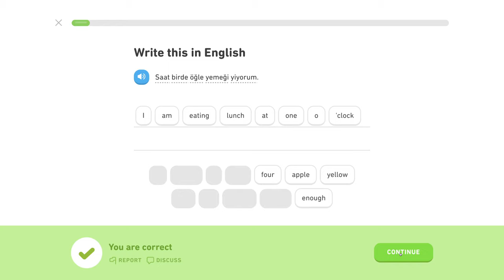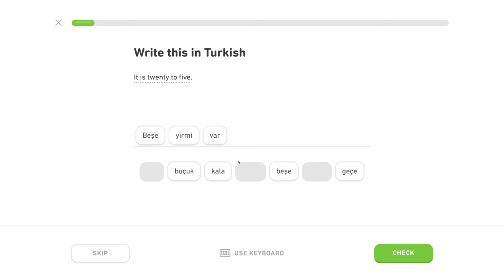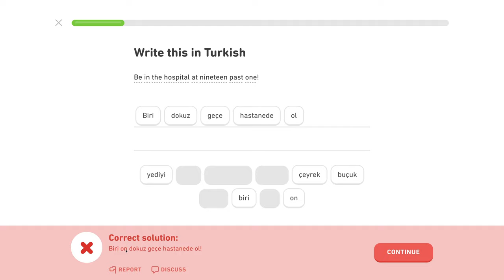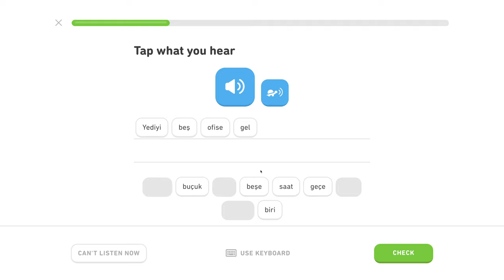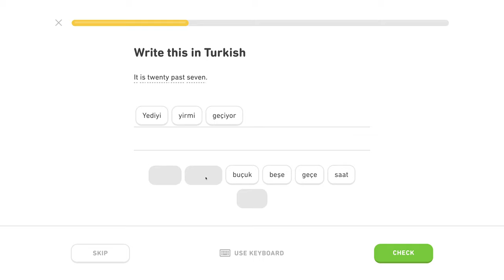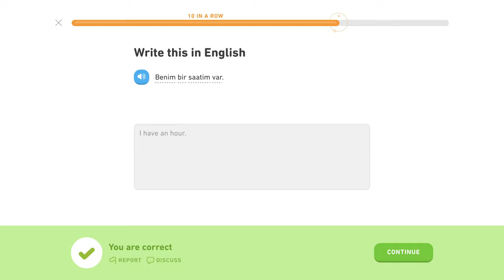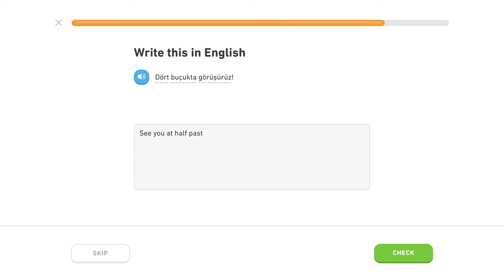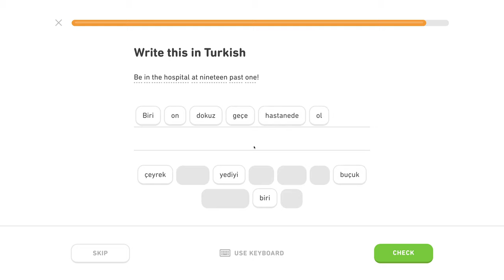🇹🇷 Čas? - Level 2/5, lekcia 0/1 - Turecky s Yetim